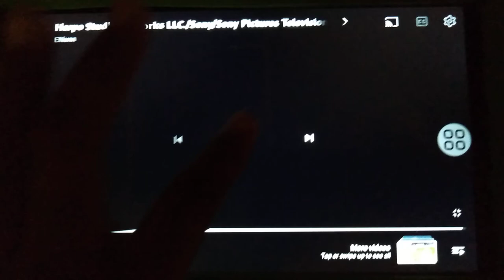Harpo Studios/OzWorks/Emerald City Media/Oz Media/Watch/Scripps Networks/ZoCo (2017)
Taken From The Oz Report